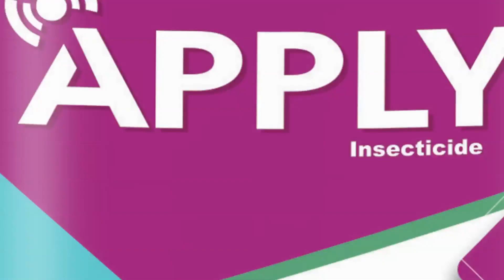Best Plant Solution for Brown Plant Hoppers (BPH) - Dhanuka APPLY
Apply (Pymetrozine 50% WG) has the best known chemistry for effective control on BPH, It is a systemic and trans laminar insecticide which paralysis the hoppers, stops egg-laying and the insects got killed from starvation.